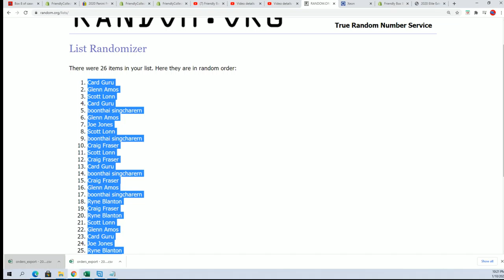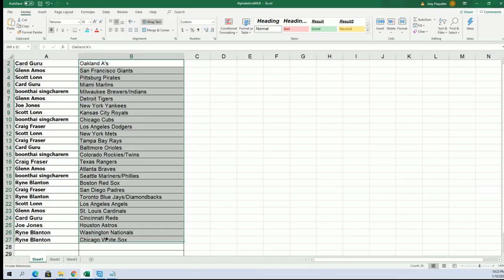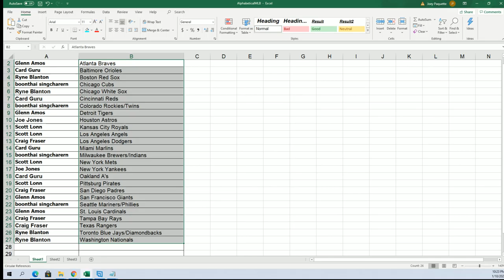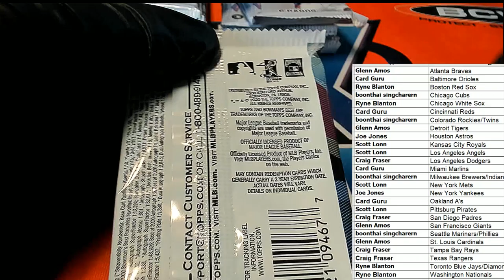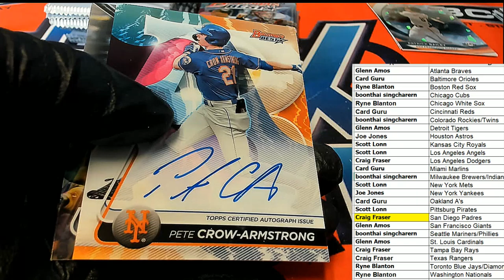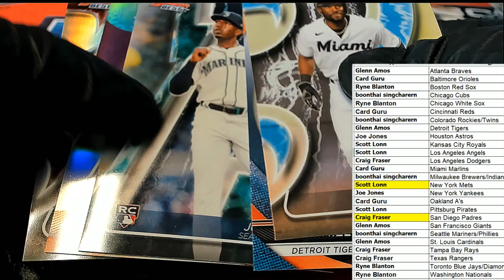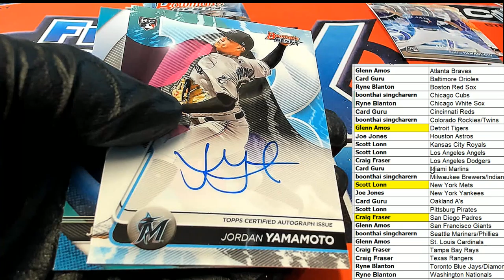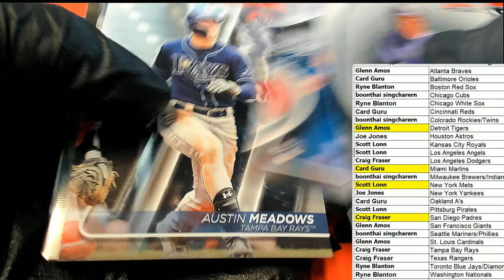2020 Bowmans Best Baseball ID 20BOWBEST607